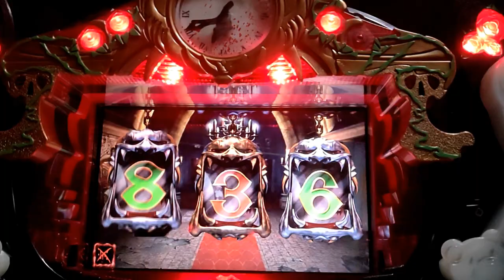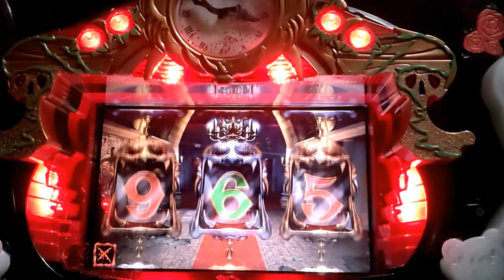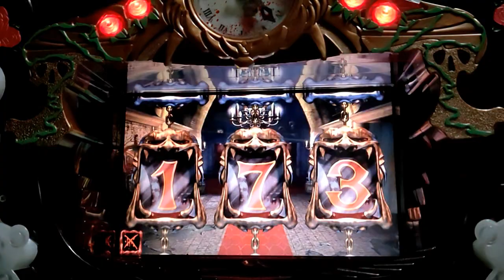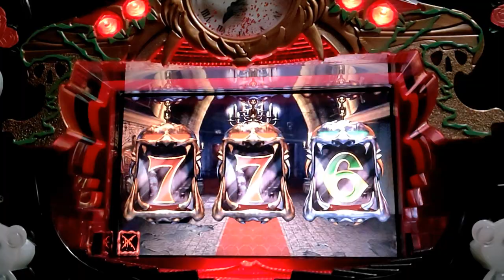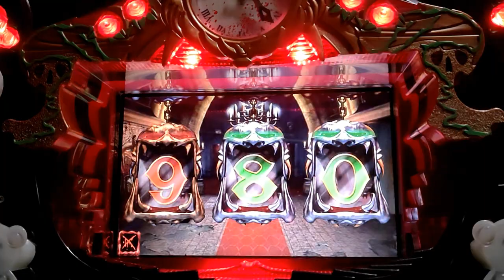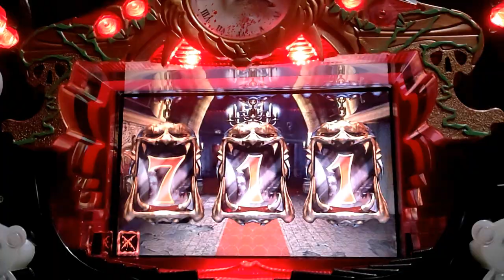ＣＲホラーマンション パチンコ pachinko レトロパチンコ